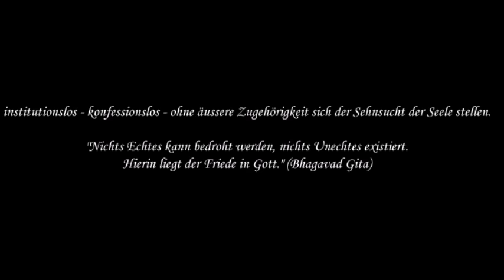R 11 Frage nach Gott